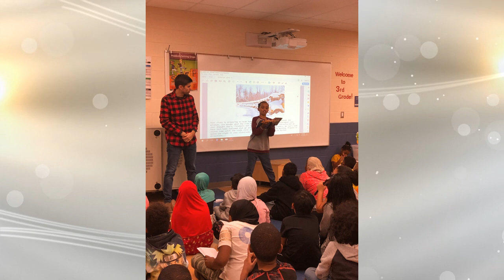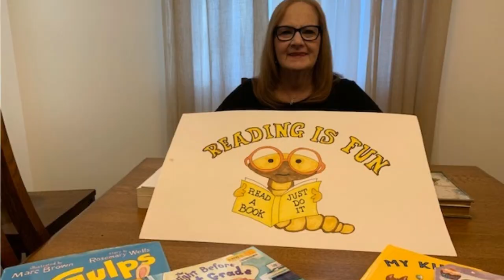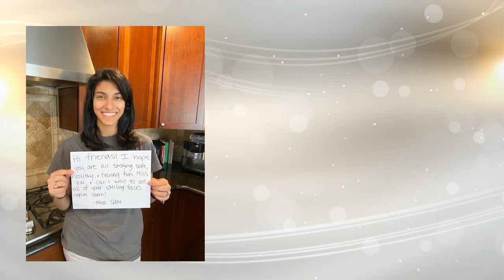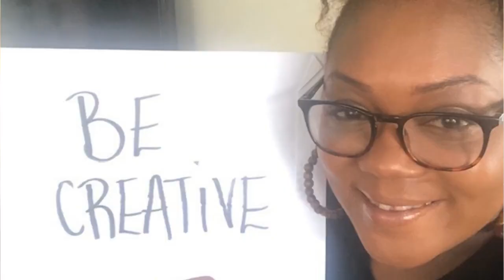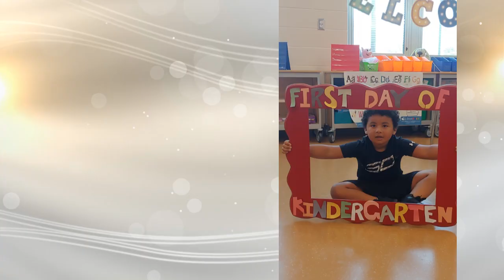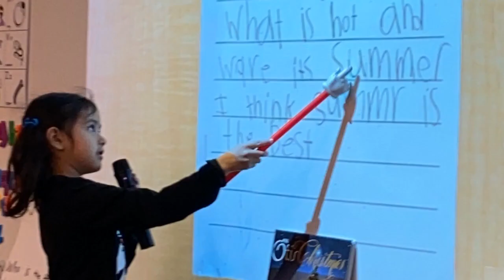West Franklin Memories 2019-2020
A look back at all the memories we shared as a school community this year.